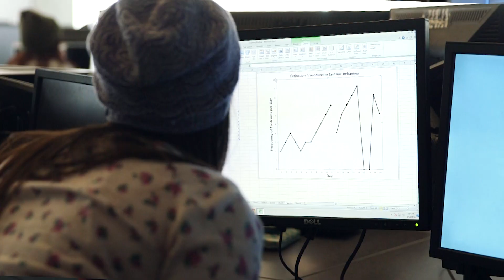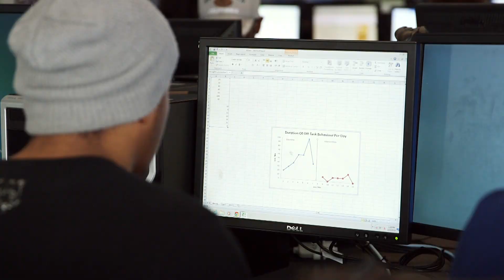Study Behavioural Science at George Brown College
Are you someone who likes to analyze data, solve problems, figure out puzzles and are passionate about working with people? Then this is the program for you!

In this video, you will hear from Behavioural Science graduates and Alumni about their George Brown experience. You’ll learn how to observe and measure behaviour with the goal of making meaningful changes in clients’ lives and you’ll study a variety of techniques that make up the science of human behaviour. There is an emphasis on applied behaviour analysis. Employment is often related to autism and developmental disabilities.